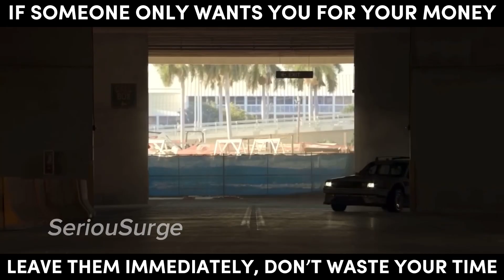She wants her man to make 650k a year…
She wants her man to be making 650k a year... 🤨